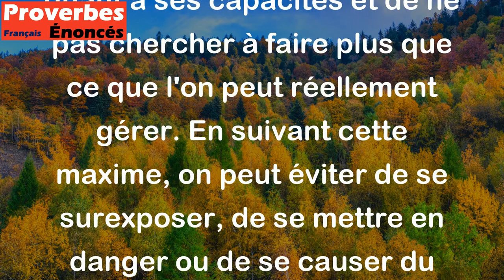Le meilleur est de se contenir dans ses limites naturelles. - Proverbe Chinois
Ce proverbe chinois conseille de ne pas essayer d'aller au-delà de ses capacités ou de ses limites naturelles. Il est important de rester réaliste quant à ses capacités et de ne pas chercher à faire plus que ce que l'on peut réellement gérer. En suivant cette maxime, on peut éviter de se surexposer, de se mettre en danger ou de se causer du stress et de l'anxiété.